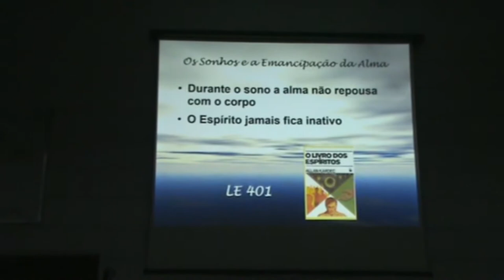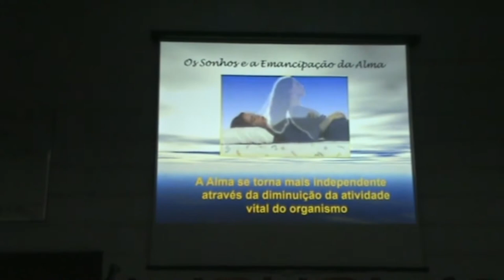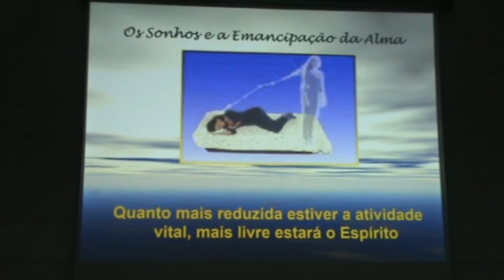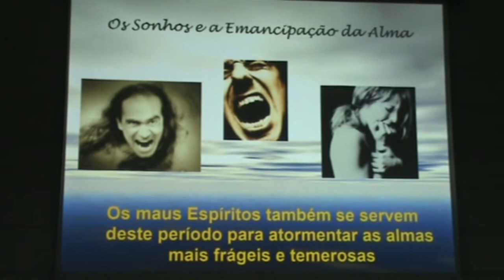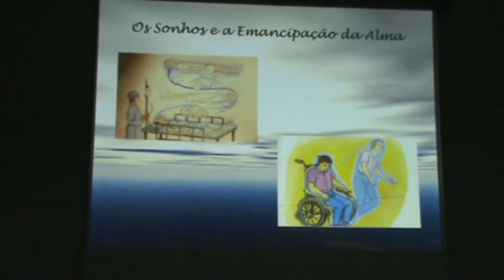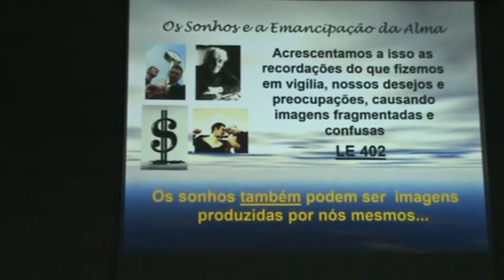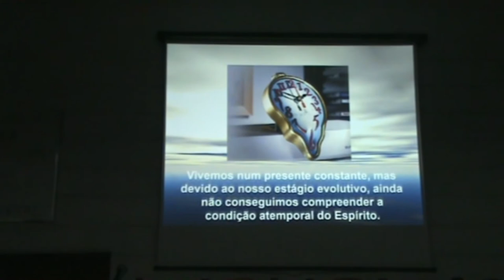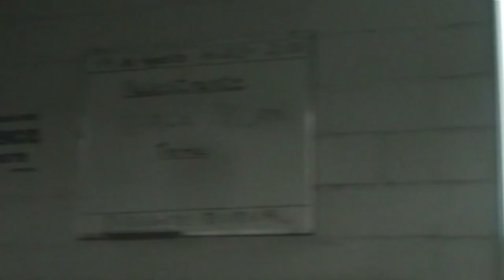Os sonhos e a emancipação da alma, palestra com Marco Milani realizada no Centro Espírita União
Palestrante: Marco Milani
Tema: Os sonhos e a emancipação da alma
Data: 04/08/2014
Tempo: 52:08
Local: Centro Espírita União - CEU